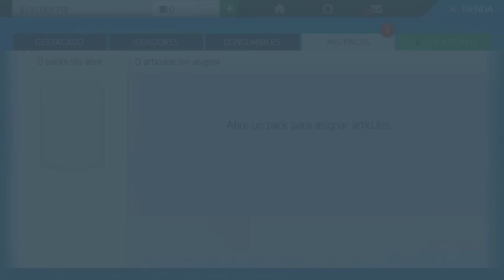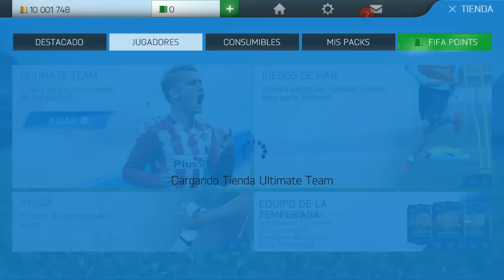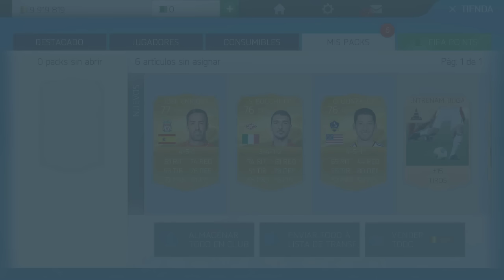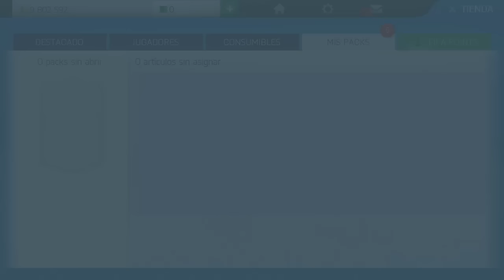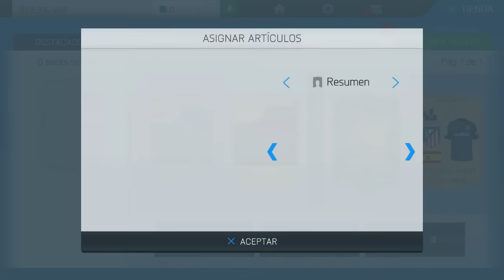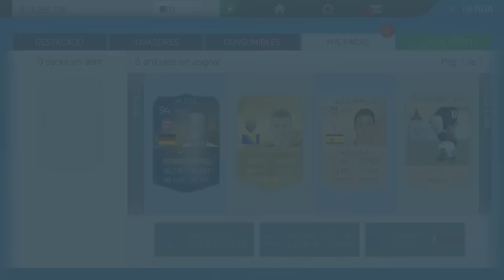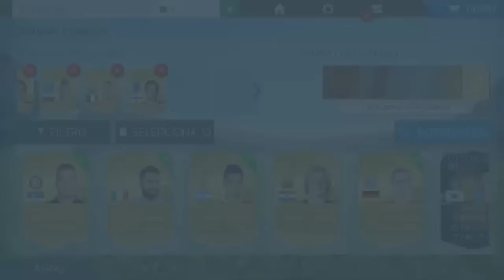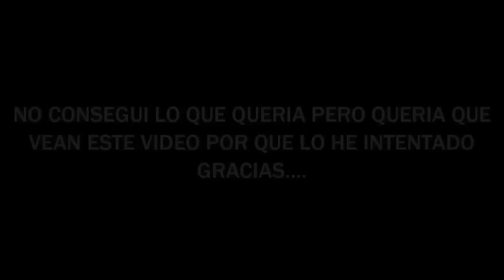ULTIMA OPORTUNIDAD !! || FIFA 16 || FIFA DROID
|| CANALES RECOMENDADOS ||